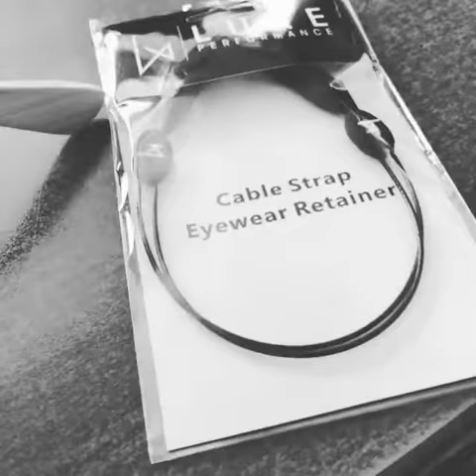Luxe Performance Cable Strap Product Review by Personal Watercraft Daily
Never lose your sunglasses again with the Luxe Performance Cable Strap!

FEATURES: The cheapest insurance policy you will ever get! Secure your prized values and never lose a pair of glasses again.

FIT: Adjustable to ensure an optimum & secure fit. They fit a variety of sunglasses, reading glasses, and prescription glasses.

COMFORT QUALITY: Comfort & quality that lasts. Luxe Performance Cable Strap will remain comfortable all day long after hours of use. They feel like they aren't even there!

USE: Endless uses such as Fishing, Hunting, Biking, Running, Hiking, Rock Climbing, Golf, Camping, Survival, Baseball, Tennis, Boating, Kayaking, Sports, Rafting, Water Sports, Jetskiing, Swimming, Surfing, Paddle Boarding, Beach, Lake or normal every day use to let your glasses hang on your neck when not in use!

EVERYDAY WEAR: Luxe Performance Cable Strap is your glasses' new best friend. Once attached, they can stay together forever. They allow your glasses to be worn around the neck when not in use. Keeping them safe from drops and scratches!

*GLASSES NOT INCLUDED*